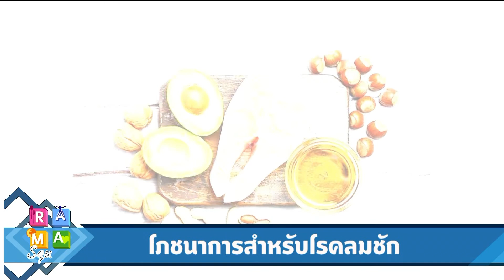พาสต้าแซลมอนบรอกโคลี : Rama Square ช่วง เปิดตู้เย็น 5 มี.ค.61 (1/3)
เปิดตู้เย็น “พาสต้าแซลมอนบรอกโคลี”
คุณปิยานุช  ไมตรีจร
นักวิชาการโภชนาการ
ฝ่ายโภชนาการ